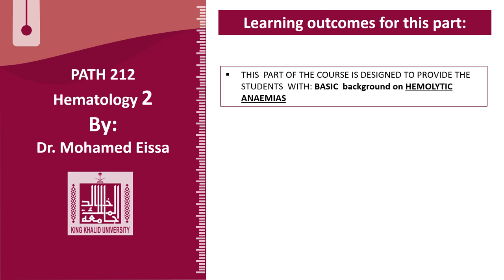Hematology - 2 | U1-L1 | Learning outcomes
Lecture - 1 : Learning outcomes
1- Learning outcomes for anaemia
2- Learning outcomes for malignancies